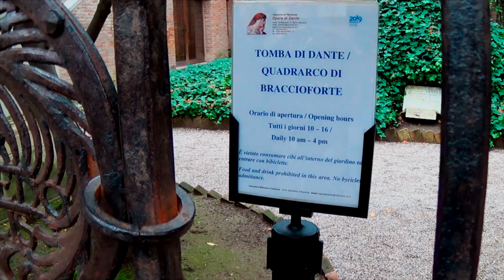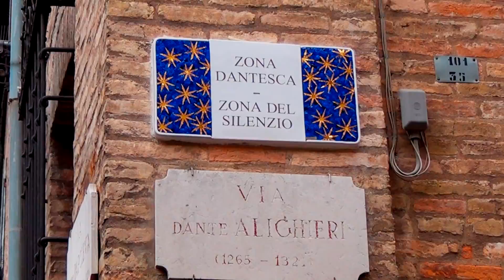Life in 2 minutes: Italy 2014, Ravenna and its mosaic!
Ravenna is a city with the ancient Roman and Byzantine history, offering the great collection of world famous mosaic art. This time we’ll walk through the most impressive touristic attractions: San Vitale Basilica, Mausoleo di Galla Placidia and Tomba di Dante.

-- Credits:
The Miracle by Ilyatruhanov
 [●] Filmed at:
Italy, Ravenna.